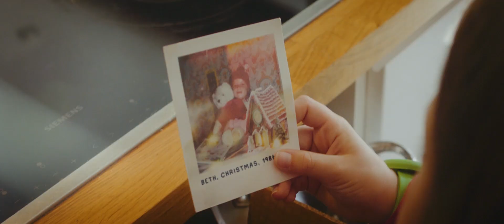Mon Noël Forever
Entrez dans la magie de Noël avec Forever...